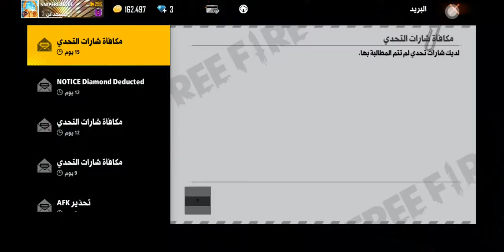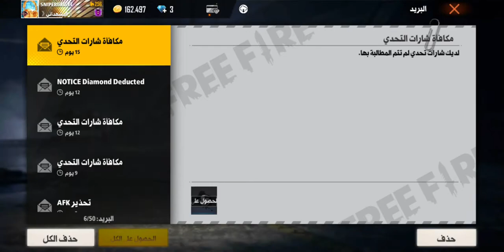حسابي دافع عليه اكثر من ٦٠٠ دولار كان راح يسكر عشان 63 جوهره + استعراض للحساب شكرا جارينا